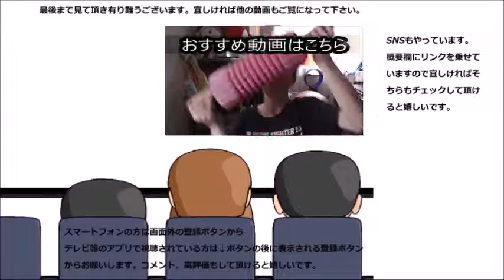メレンゲストロベリーと言うお菓子を食べてみましたが、少し……過ぎる……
メレンゲストロベリーと言うお菓子を食べてみました。白と赤で縁起もいい……のですが……